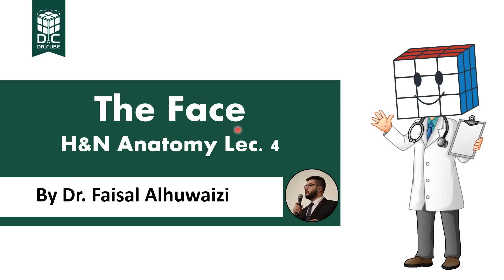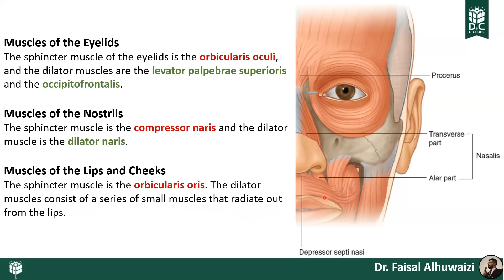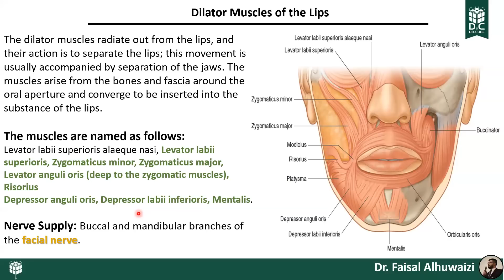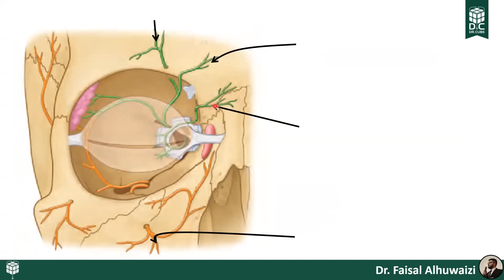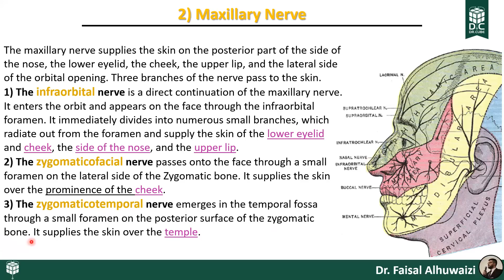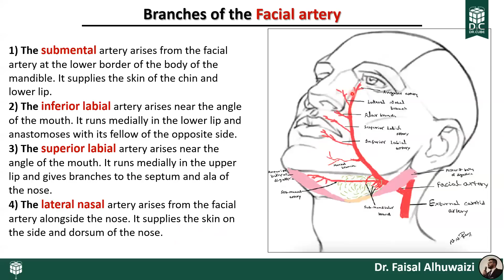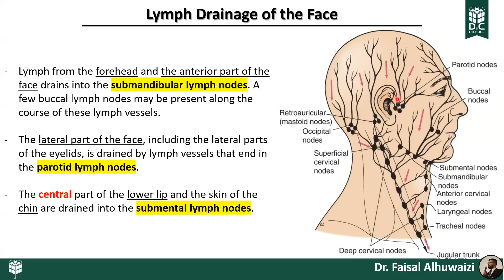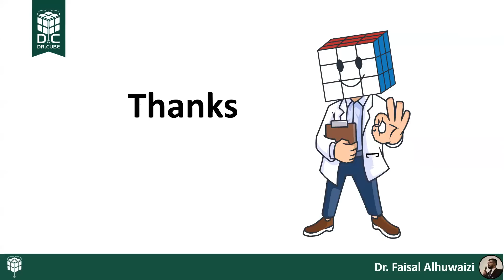The Face, H&N Anatomy Lec. 4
Visit my telegram channel for more